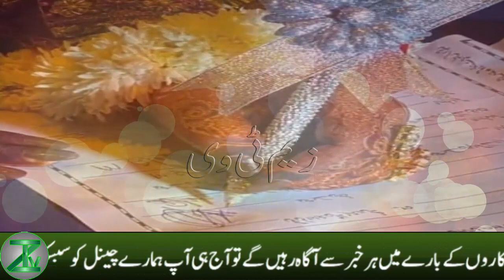Pakistani Famous Tiktok Star Suddenly Got Married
Pakistani Famous Tiktok Star Suddenly Got Married  @Zem TV